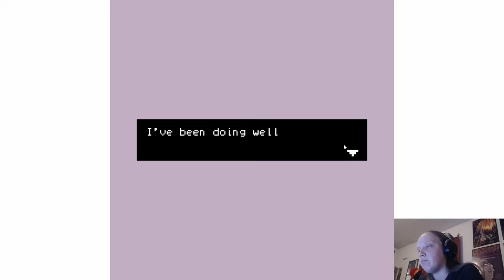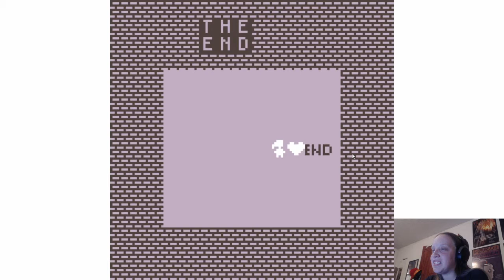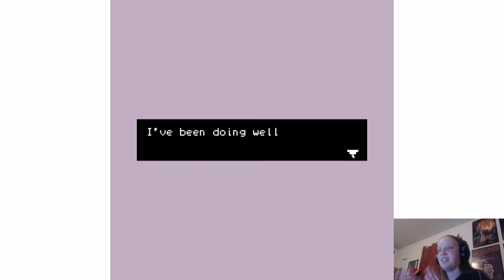HOW I'VE BEEN-"How Have You Been?" Game Jam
Follow Craelan Games!

Xbox: Craelan Games
Google+: CraelanGames

Have a game you're working on and want it featured on the channel?

Have fan art or recommendations for what should be played on the channel?

Until I start being swamped with emails, all fan content will be featured on the channel in my videos!